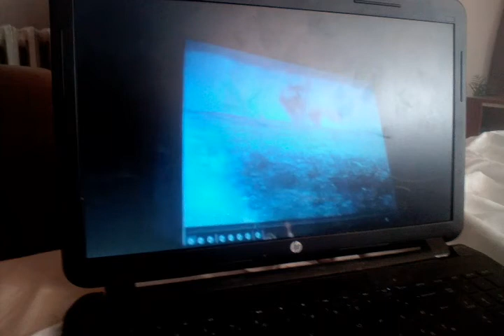Bojana Pekovic I Ljiljana Velimirov Darja Aleksandrovna